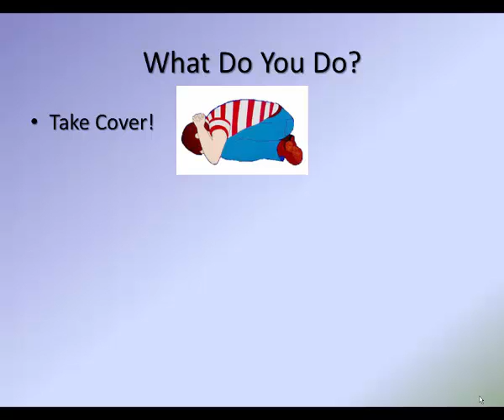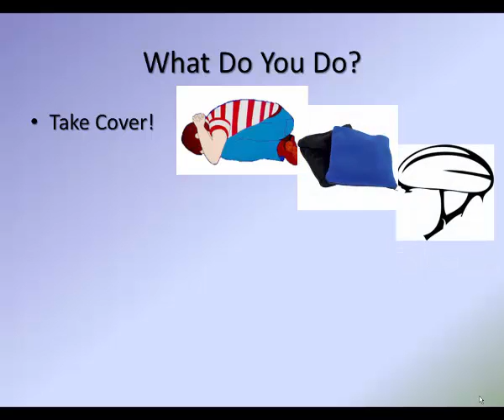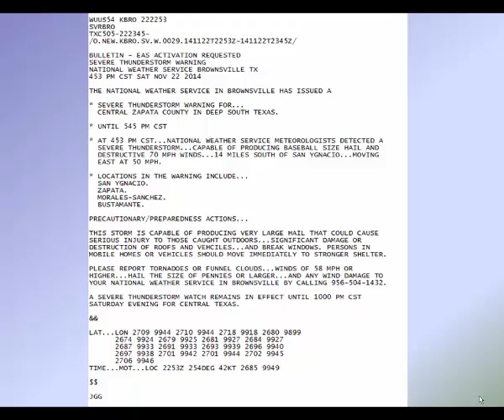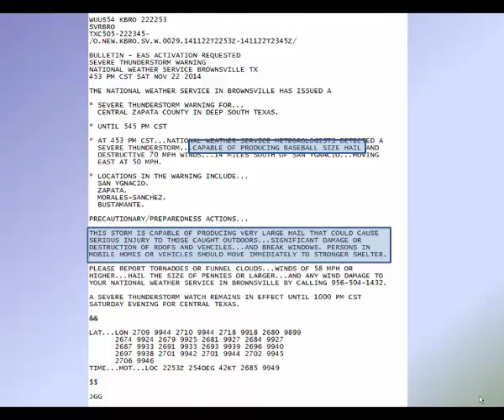The "Warning"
NWS Brownsville Forecaster Justin Gibbs describes what a "Warning" is, what makes up a warning and what you can do to prepare if a warning is issued for your area.